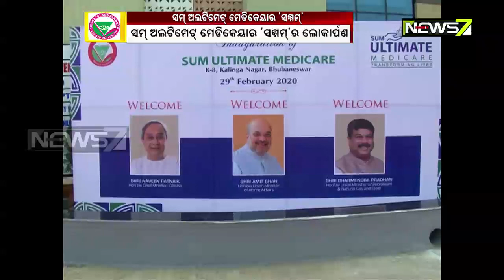SUM Ultimate Medicare 'SUMUM' Inauguration...A Unit Of Siksha ‘O’ Anusandhan (SOA) University